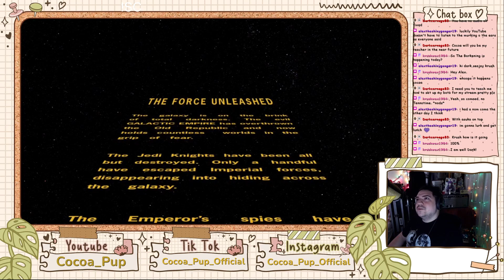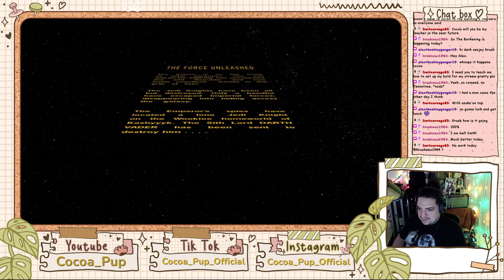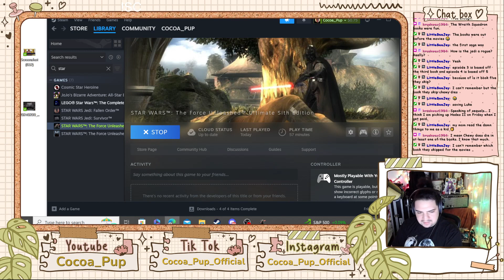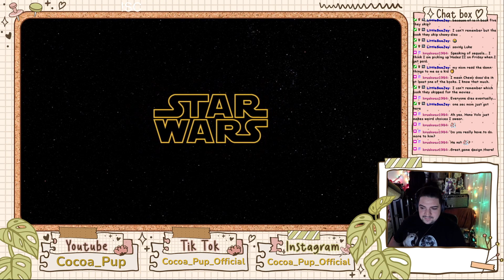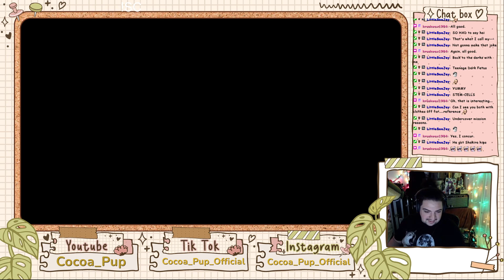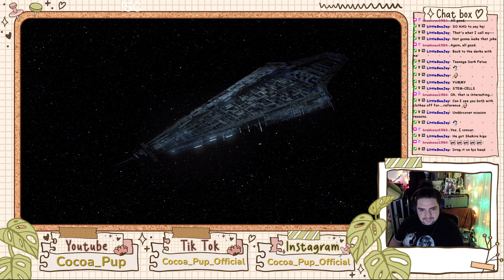Cocoa Pup Plays: The Force Unleashed Ep 1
Check me out live at Twitch.tv/Cocoa_Pup